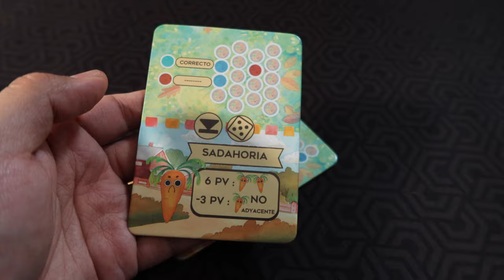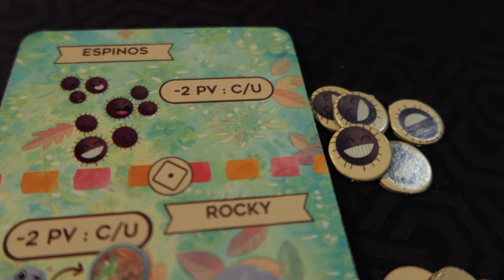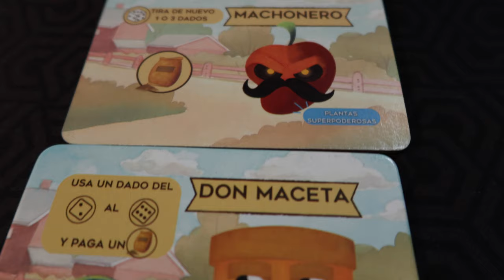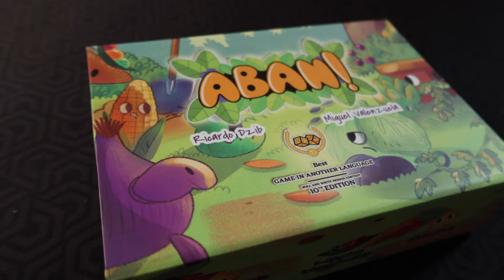Conociendo a: Aban!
En esta ocasión Josh nos trae; para que conozcamos, a Aban!. Un juego Roll and Write donde buscaremos tener el mejor jardín, cumpliendo patrones y evitando que los oponentes nos metan la pata.

00:00 Intro
00:36 Aban
00:48 Set up y más
01:31 Mecánica base
02:20 Interacción confrontacional
03:13 Módulos
03:50 Solitario
04:08 Cierre